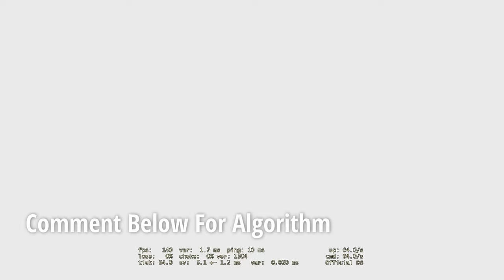Monthly Matchmaking Highlights #1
I have compiled a bunch of my fav clips for you to enjoy. Have fun watching some Matchmaking frags.
Track: Egzod & Arcando - Runaway (feat. Mathew V)
Track: Tetrix Bass & ROY KNOX - When I'm Gone (Feat. Ellen Louise)
Outro: Elektronomia - Collide